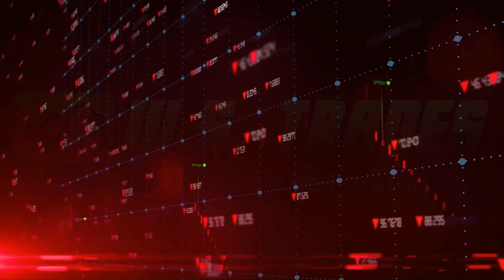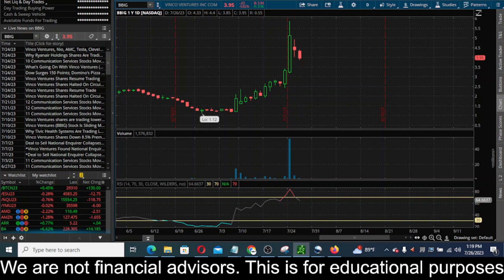BBIG Stock Prediction! Vinco Ventures Stock Prediction! BBIG Stock News! $BBIG 7/26/2023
Stock Curry
TSLA Stock
SHOP Stock
ATER Stock
Aterian Stock
NFLX Stock
Netflix Stock
MDVL Stock
thegodpill
Gevo stock
Rcat stock
Prog stock
Chpt stock
Robinhood Stock
Wallstreet Trapper
Gazprom Stock
Meet Kevin
ILUS Stock
INDO Stock
LCID Stock
RSX Stock
Sberbank Stock
TTCF

Sony Stock
SBEV Stock
Netlist Stock
Trey Trades
SDC Stock
Stock Moe
Jim Cramer
Kenan Grace
Matt Kohrs
Stock Moe